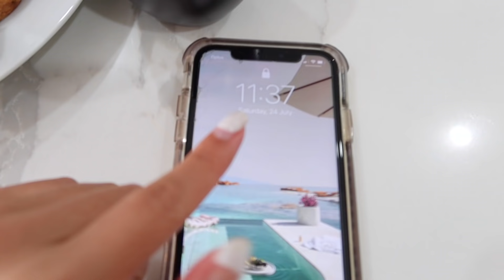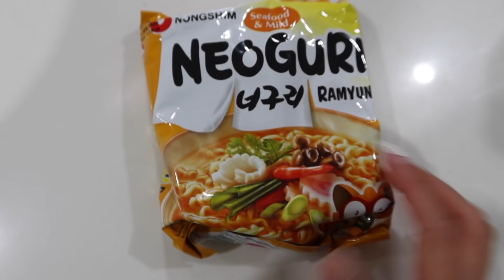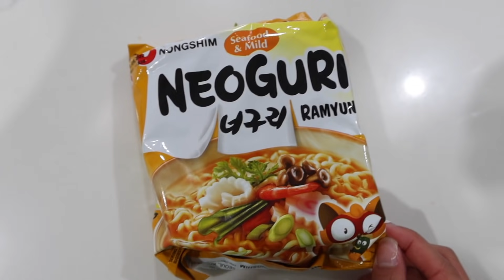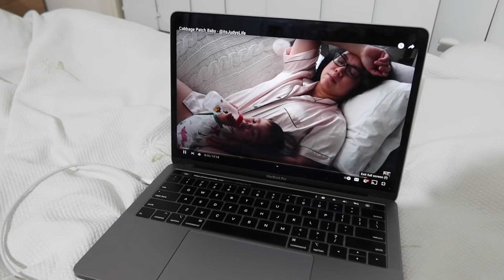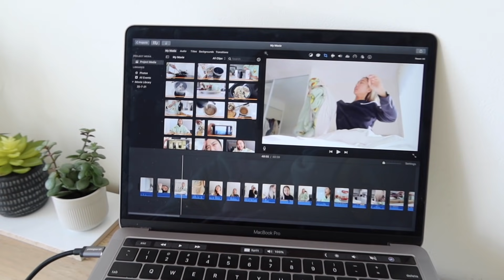A Weekend With Me! Sydney Lockdown // VLOG | THERESATRENDS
Previous Video:
WHO KNOWS ME BETTER?! Best Friend VS Best Friend!